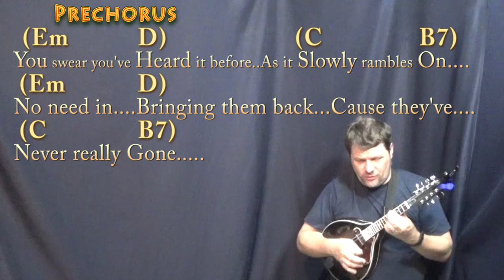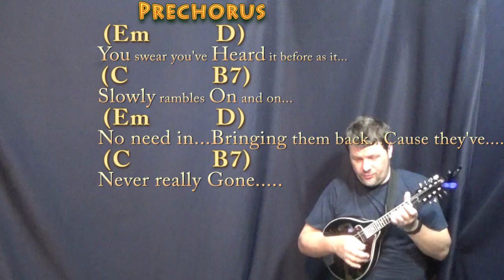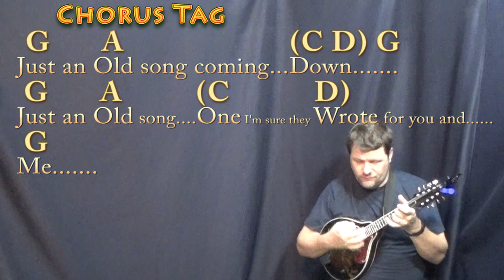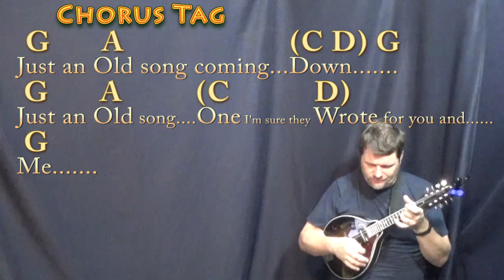An Old Fashioned Love Song (Three Dog Night) Mandolin Cover Lesson in Em with Chords/Lyrics